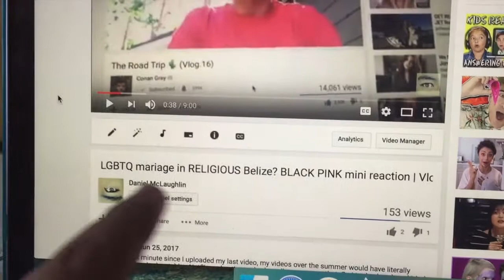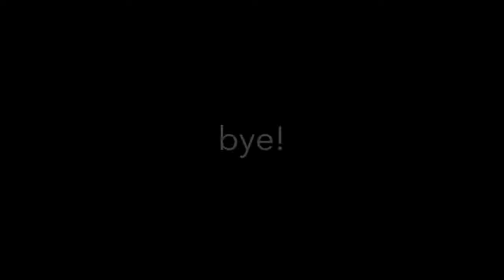First Hat.e comment! | vlog#8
Ugh I'm so lazy to put anything.